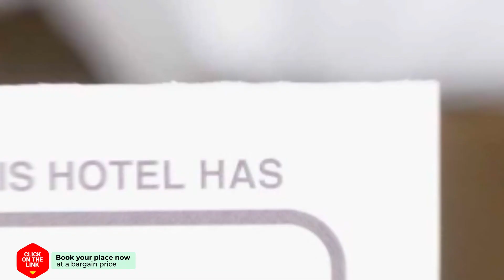Holiday Home Modern Bergen hotel review | Hotels in Bergen | Netherlands Hotels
Holiday Home Modern Bergen hotel video review. Hotels in Bergen, european 3 stars hotels.